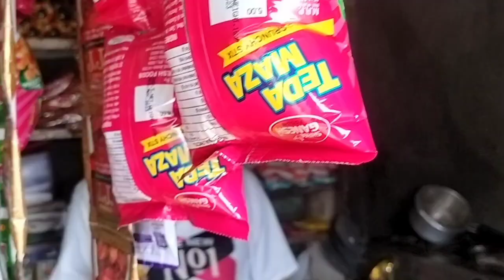आज पैदल जाना पड़ा मन्दिर 🥵| Nidhi kailash vlogs | pahadi lifestyle vlog | uttarakhand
आज गई शिव मंदिर जल चढ़ाने 🙏| Nidhi kailash vlogs | pahadi lifestyle vlog | uttarakhand